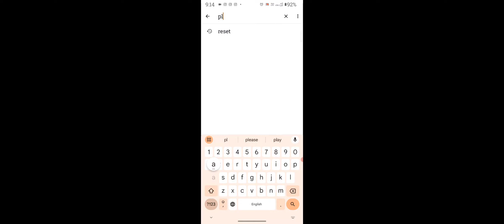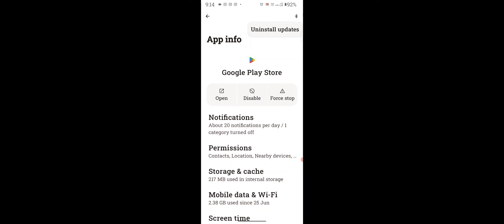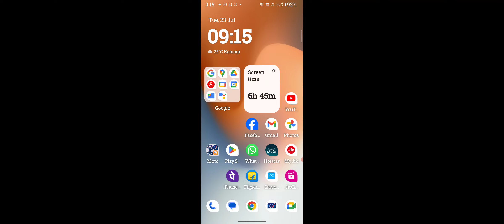Motorola Edge 40 How To Fix APK Apps Not Install Problem Solve